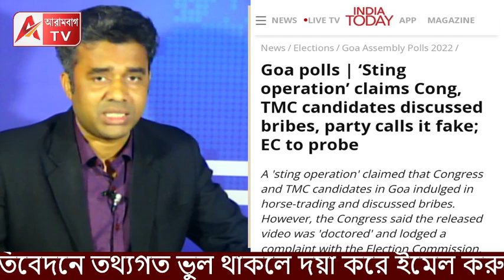গোয়াতেও মুখ পুড়ল TMC-র? স্টিং অপারেশনে তোলপাড়! টাকা নেওয়ার ছবিতে শোরগোল।